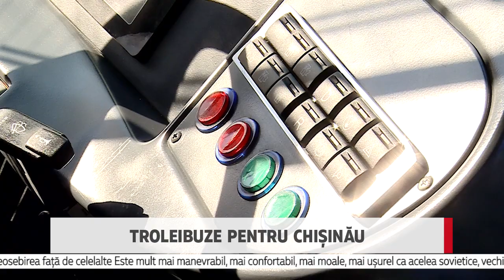Troleibuze pentru Chișinău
Încă 20 de troleibuze vor circula pe rutele din capitală. Este vorba de 10 troleibuze achiziționate din Riga, Lituania  și 10 troleibuze procurate din Belarus. Troleibuzele vor circula pe rutele 22, 10, 17, 13, 2 și 4.

Ion Ceban, primar general al Chișinăului

„Sunt rute foarte populare pentru chișinăuieni și sperăm pe această cale să diminuăm pericolele transmiterii virusului Covid. În următoarea etapă, în această primăvară trebuie să ajungă alte 20 de unități de transport, inclusiv cu acel vot care l-am avut pentru 20 de unități de transport noi cu mers articulate, să fie și soluția pentru acei sute de oameni care au votat pentru ruta pe Albișoara”

Edilul mai spune că în curând în Chișinău ar putea ajunge și autobuze, atât unități noi cât și cu parcurs.

”Noi ne dorim ca Parcul urban  de autobuze la fel să crească rapid, dacă pe partea de troleibuze vom avea cel mai probabil 100 de unități de transport aduse la Chișinău, ceea ce nu s-a făcut în 10 ani de zile, iată că într-un an am vom suplini acest număr de unități, la fel vrem să se întâmple și cu autobuzele„

De noile troleibuze se bucură și șoferii unităților de transport care spun că acum vor lucra în condiții mai bune.

«Butoanele sunt modificate, aerul condiționat este în salon și în cabina șoferului, avem supraveghere video, electronica e belorusă nu e a noastră, asta e deosebirea față de celelalte».

«Este mult mai manevrabil, mai confortabil, mai moale, mai ușurel ca acelea sovietice, vechiturile acelea».

«Cerul și pământul comparativ cu acele vechi, sunt mai confortabile, avem camere de supraveghere și spate și față, e mult mai comod, agregatele lucrează mai bine, de-o dragoste să lucrez».

Troleibuzele achiziționate au fost deja lansate pe rută și pot fi zărite pe străzile din Chișinău.